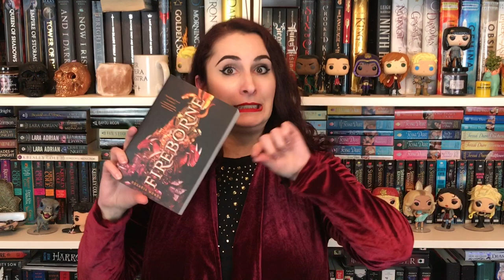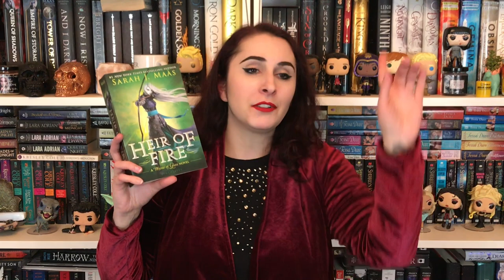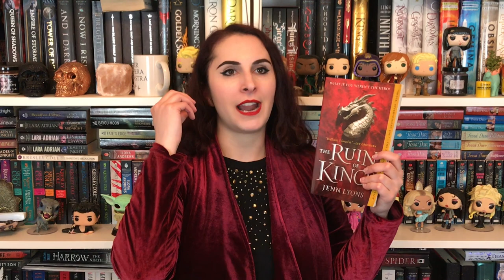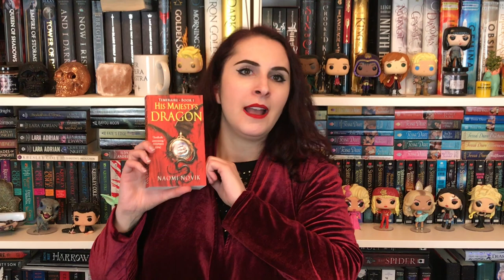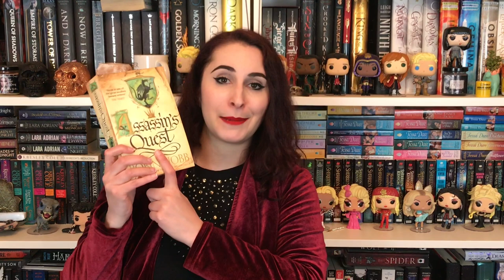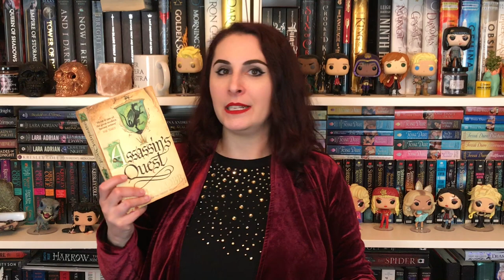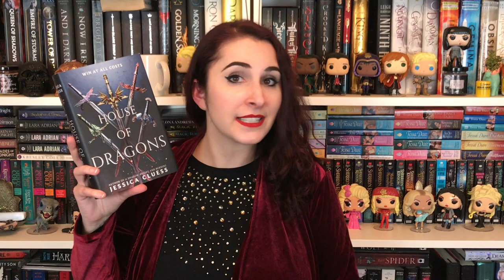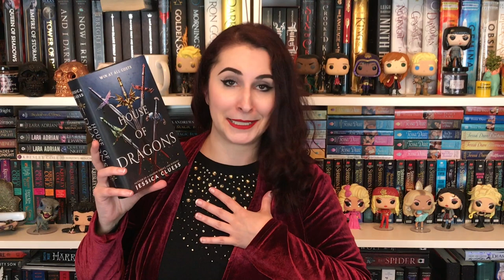The Naughty Librarian: Book Dragons!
**NOTE** I was not aware of any Twitter drama involving Jessica Cluess before the filming of this video. I’m rarely if ever on Twitter because I consider it to be a cesspool of humanity. From all my interactions with Jess as a person I’ve always found her to be a good person. However, it doesn’t excuse any bad behavior that occurred. Sorry if this offended anyone.

Fireborne by Rosaria Munda
Flamefall by Rosaria Munda (on sale 3/23/21.
Rebelwing by Andrea Tang
Renegade Flight by Andrea Tang
Heir of Fire by Sarah J. Maas
The Ruin of Kings by Jenn Lyons
His Majesty's Dragon by Naomi Novik
The Hobbit by J.R.R. Tolkien
Assassin's Quest by Robin Hobb
House of Dragons by Jessica Cluess
The Rogue King by Abigail Owen
Dragon Actually by G.A. Aiken
The Unbearable Lightness of Dragons by Katie MacAlister